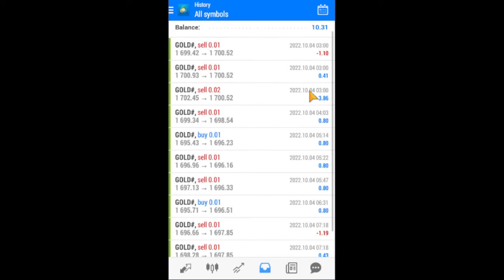October 04, 2022 | XAUUSD Live Trade Summary Gold 15-Minute Timeframe M15 Trading Strategy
Goal: 1% of Balance daily.
Trades Tuesday, Wednesday and Thursday Asian Session

Risk Warning: Your capital may be at risk. This material does not constitute investment advice.